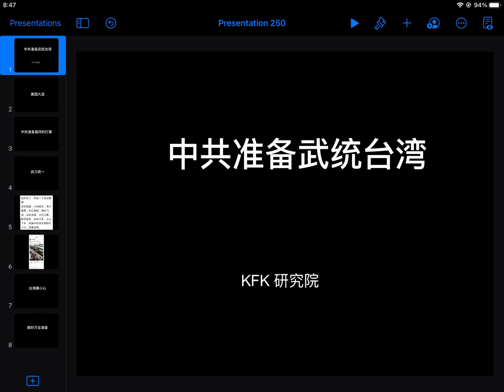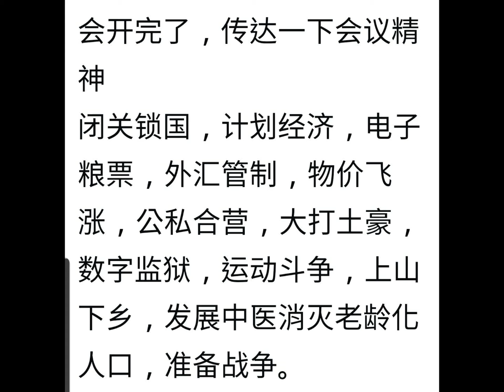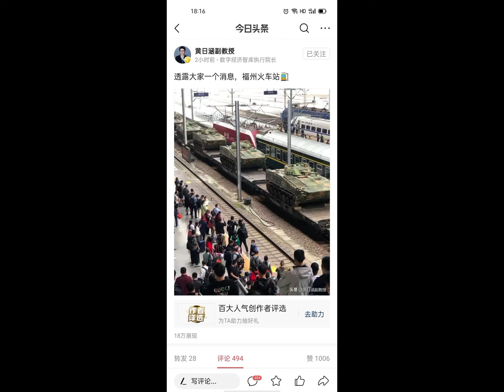中共準備進攻台灣，福州開進兩棲坦克，台灣要小心！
本視頻講解中共打台湾